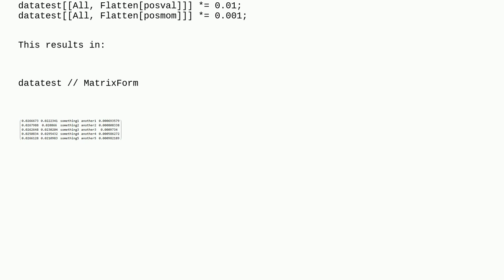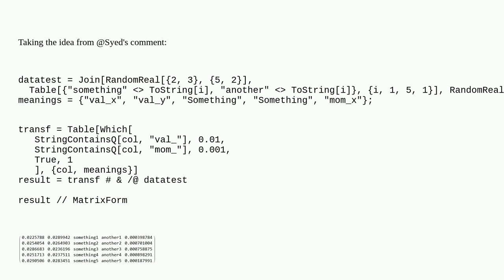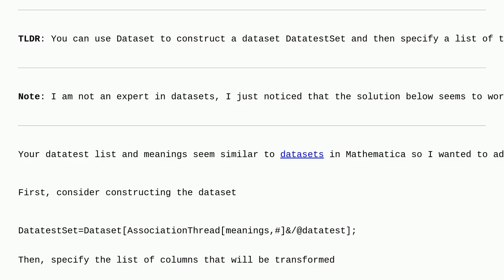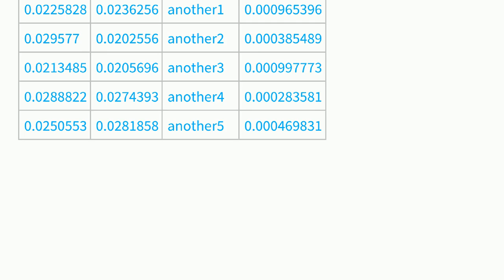Mathematica: How to transform the data in the following way?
How to transform the data in the following way?

A special thanks goes out to the awesome community

  string-manipulation rule syntax list-manipulation